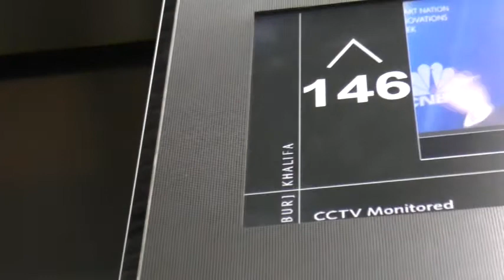アラブ首長国連邦の旅【三日目】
今回はドバイの駅（メトロ）や世界一高いタワーに行ったりする動画です。最後の砂漠はラクダやガゼルやオリックスなどもいました